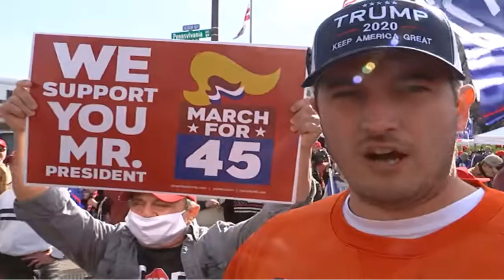Người Việt Xuống Đường Ủng Hộ TT Trump P4 California USA | PHO BOLSA CALI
Người dân tiếp tục xuống ̣đường ủng hộ TT Trump P4 ở huntington beach tại orange country cũa california usa.date of november 28'2020 video by pho bolsa cali.